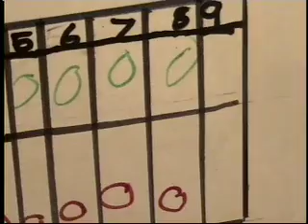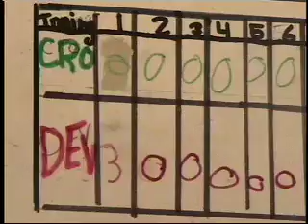A Big Hit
By: The Anigators -
Ashley, Joseph, Jonathan, Caterina, Celine, Rachelle and Lottie.

From July 5-9, our first session of campers, ages 8-14, worked in teams to create their VERY imaginative versions of the future. The films premiered on the big screen at the end of the week, to the delight of family and friends!